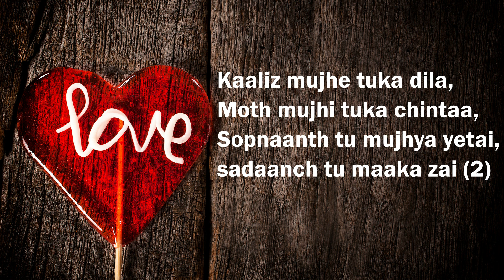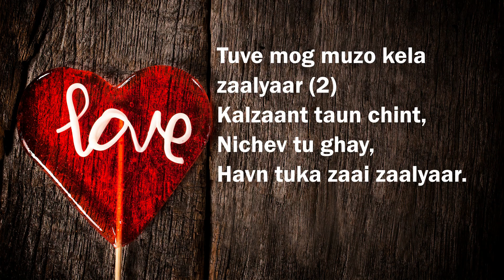Konkani song - Have Mog Tuzo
Singers - Neslin Pinto and Eustace Dsouza
Lyrics - Leo Fernandes
Composed by Kevin Dsouza